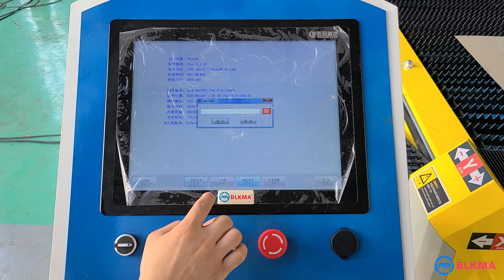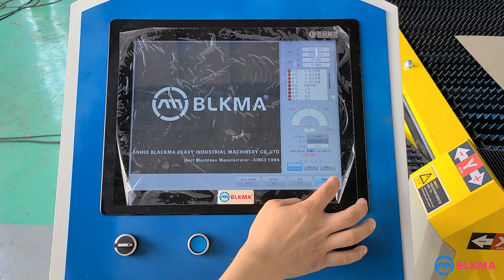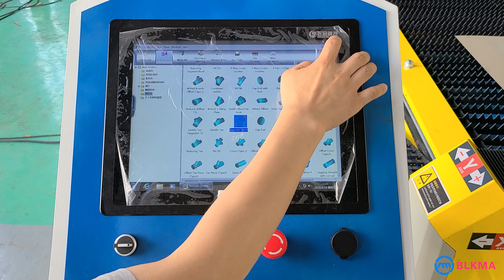BLKMA S series CNC Plasma cutter / Duct CNC plasma table / CAM Duct software Plasma cutting machine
1.Adopt touch screen CNC industrial control system.
2.There is no need to import the cutting program through the computer.
3.All processing steps can be completed by the machine's industrial system.
4.BLKMA new technology officially launched to the market.